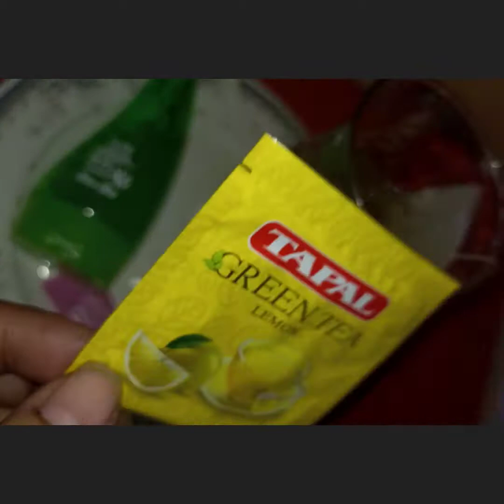DIY Green tea and Aloevera Face Mask for Acne , Pimples and Scars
In this video, I will tell you how to make a DIY greentea and aloevera face mask for acne , pimples and scars. Facing acne and pimples is a huge problem and a headache but not for those who came to my channel  because I made the best and cheap aloevera face mask to remove acne and pimple in just minutes.